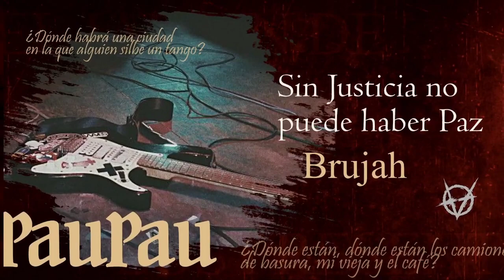Vampire: The Masquerade 🌹 El Jardín de los Presentes - Canto XXVII Reparadores: Civil War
Después de un final explosivo, los Reparadores se enfrentan a un nuevo ataque que trajo consecuencias más cercanas de lo que ellos esperaban.

Preintro y Outro por Max Kruspe!
🎬Animaciones y Overlays:
🦇Coterie🦇
🧛Lordi, Narrador

CAPÍTULOS
0:00:00 La espera
0:05:53 Preámbulo
0:09:01 Comienza la noche
1:38:17 Interludio
1:45:26 Continúa la noche
2:05:26 Problemas técnicos
2:10:00 Seguimos
2:32:54 Se cierra el telón